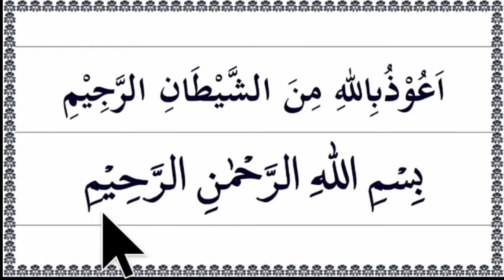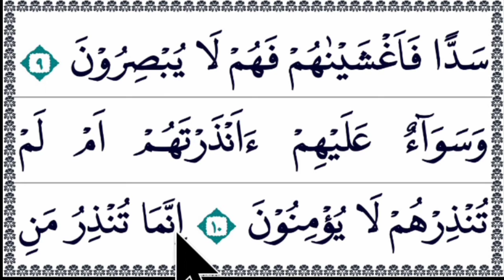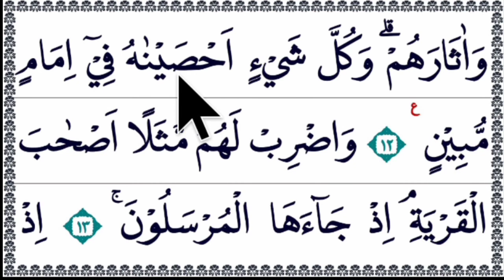SURAH YAA SIIN, BELAJAR SURAH YA SIN DENGAN BACAAN PELAN, ||PART1 AYAT 1-12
Surah yasin atau surat yasin adalah surah ke-36 dalam al quran. Surah yasin terdiri dari 83 ayat. Belajar membaca surah yasin sangat besar manfaatnya.

Bismillah walhamdulillah,..
Video ini sangat cocok bagi pemula dan lansia yang ingin memperlancar bacaan surah yasin. Bacaan dalam video ini sangat lambat/pelan serta dilengkapi tulisan ayat yang sangat jelas dengan ukuran besar. Terima kasih sudah mampir semoga video ini membantu siapa saja yang ingin memperlancar bacaan surah yasin.

Ikuti terus channel ini. Ini adalah seri video surah yasin part 1. Selanjutnya kami akan mengupload video belajar membaca surah yasin hingga part 5 secara bertahap serta surah yasin full ayat 1 sampai ayat 83.

Pantau terus channel kami yaa.. jangan sampai ketinggalan,. Semoga menjadi amal jariah kita bersama.

Mari saling mendoakan semoga kita semua lancar membaca al quran khususnya surah yasin.
Tuliskan doa terbaik sahabat sekalian di kolom komentar video ini.

Terima kasih sudah menjadi bagian dari pelopor kebaikan,.